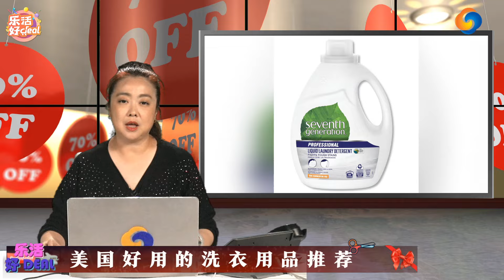顽固污渍的克星！美国洗衣用品推荐，让你的衣服焕然一新！这些洗衣盲区，大多数人都没搞清楚！乐活好Deal 2024/06/11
顽固污渍的克星！美国洗衣用品推荐，让你的衣服焕然一新！这些洗衣盲区，大多数人都没搞清楚！